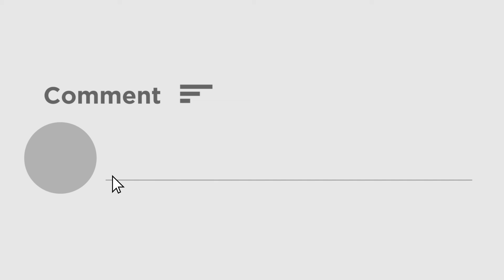সরকারি বেসরকারি বাস চালানোর অনুমতি, ঘোষণা মুখ্যমন্ত্রীর | New covid guidelines declared by Bengal CM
Tightening will continue in the state till July 15. Vehicles with 50 percent passengers are allowed to run. Right now, however, local trains are not being introduced in the state. Special restrictions will be in place from 9pm to 5am.

১৫ জুলাই পর্যন্ত রাজ্যে চলবে কড়াকড়ি। ৫০ শতাংশ যাত্রী নিয়ে যানবাহন চলার অনুমতি। এখনই তবে লোকাল ট্রেন চালু হচ্ছে না রাজ্যে। রাত ৯ টা থেকে ভোর ৫টা পর্যন্ত চলবে বিশেষ কড়াকড়ি। খুলে যাচ্ছে সমস্ত বিউটি পার্লার এবং জিম। ৬ টা থেকে ১০ টা এবং ৪টে থেকে ৮ টা পর্যন্ত খোলা থাকবে জিম। সকাল ৬ টা থেকে বেলা ১২ টা পর্যন্ত খোলা থাকবে বাজার। সকাল ১১ টা থেকে রাত ৮ টা পর্যন্ত খোলা থাকবে সমস্ত দোকান। ৫০ শতাংশ কর্মী নিয়ে খোলা যাবে বেসরকারি অফিস।